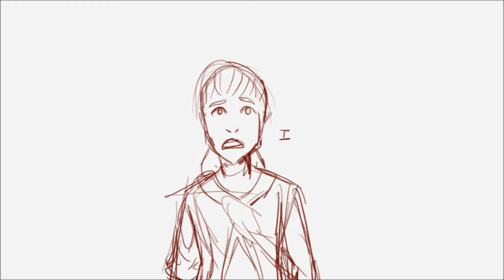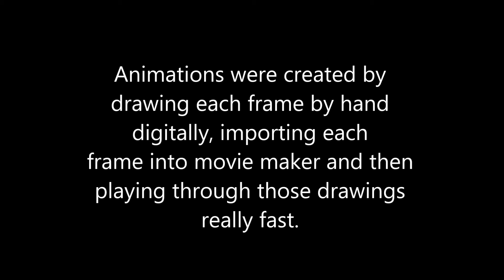2016 Animation Reel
I am 2 months late in posting this, but I decided to do it anyways. I suppose it is a way to mark my progress.
Most of the animations are on my channel already, but there are some that I never posted.